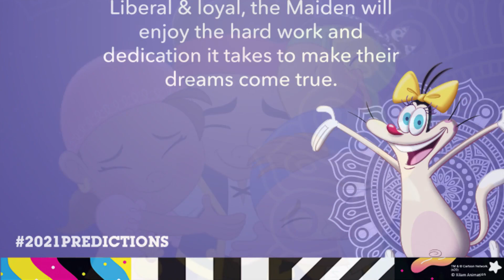Summer Camp Island Jake And The Neverland Pirates Monster Beach Kemesraan Southeast Asia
Here's the shows on hiatus & returned for CN Asia this month
Just recent (hiatus) :
Present CN shows : Ben 10 (2016), Victor & Valentino, Summer Camp Island, Buck & Buddy, Boy Girl Dog Cat Mouse Cheese, Total Dramarama, Craig of the Creek, Powerpuff Girls (2016), Elliott from Earth

Boomerang imports (hiatus) : Alice & Lewis, Baby Looney Tunes, Shaun the Sheep

Old CN shows (hiatus) : Adventure Time, Steven Universe, Regular Show, Uncle Grandpa, Mighty Magiswords, Clarence, OK K.O.!, Batman the Brave & the Bold, Justice League Action

Still on hiatus : Power Players, Monster Beach, Oggy, Pony Life, Running Man Animation, Mao Mao, Unikitty, Thundercats Roar, Kingdom Force (transferred to Boomerang), Journey of Long, Kidsplorer HK, Snack World, The Grim Adventures of Billy & Mandy, Time Bokan, CN Classic shows (Courage, Dexter's Lab), Supernoobs

Just returned : Apple & Onion, Looney Tunes Cartoons, Transformers Cyberverse (for few days)